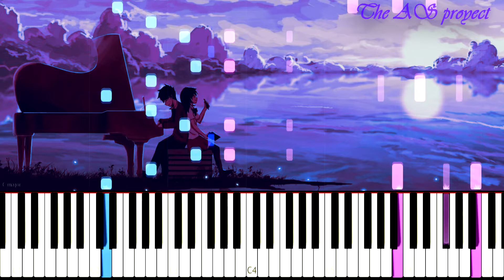Matthew L. Fisher - The Almighty (Piano cover)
original song and some info about the composer

 my comments

last video